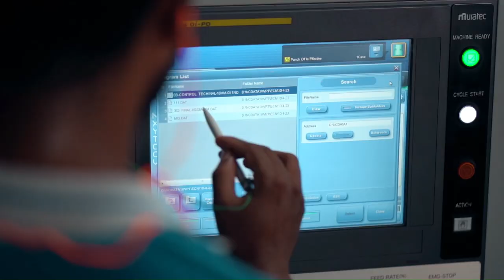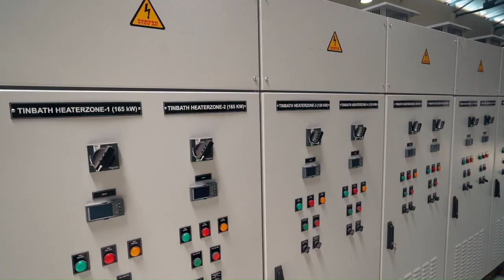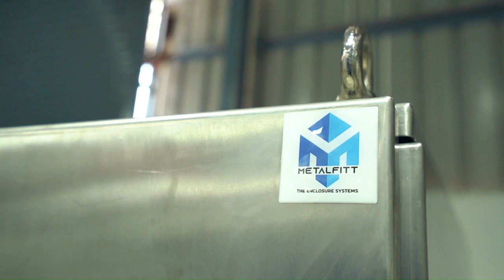Power Control Systems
This video illustrates our manufacturing process, infrastructure, workforce and a glimpse of product portfolio.